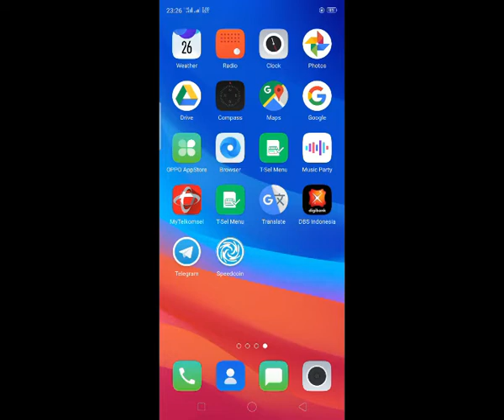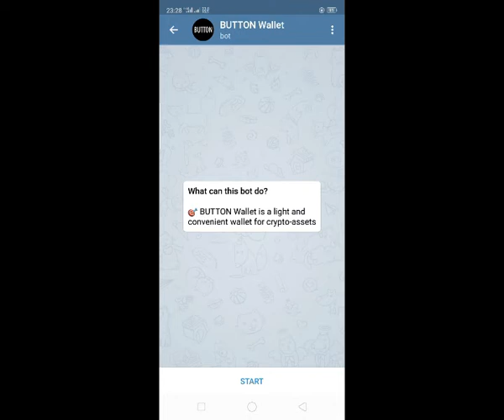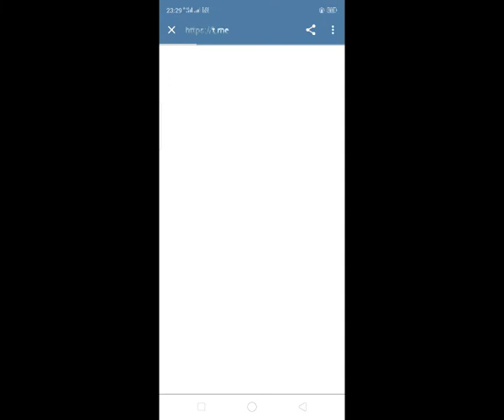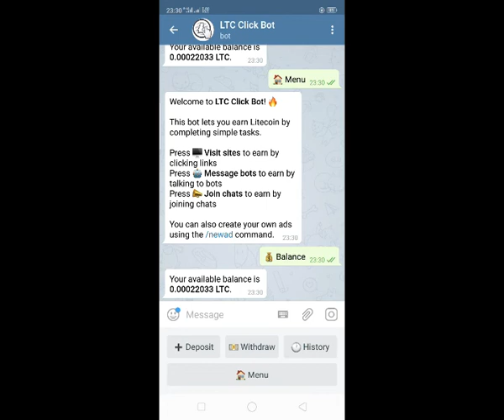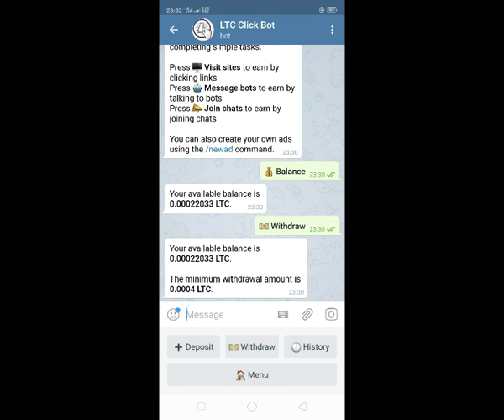💰Aplikasi Telegram Penghasil Dogecoin Litecoin dan Bitcoin Cash💰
Jadikan Aplikasi telegram teman teman lebih bermanfaat, kali ini saya sajikan dalam video tutorial Aplikasi Telegram Penghasil Dogecoin Litecoin dan Bitcoin Cash, Masuk langsung ke wallet indodax, Coinbase, Tokenomy dan Blockchain.

Caranyapun sangat gampang dan mudah untuk Dogecoin WD 5 Dogecoin .

✍Daftar Wallet / Dompet Bitcoin✍
🧳 Indodax Wallet

👨‍👩‍👧‍👦Gabung Juga Digroup Telegram dan Fan Page facebook saya :👨‍👩‍👧‍👦

⏰Aktivekan Tombol Lonceng